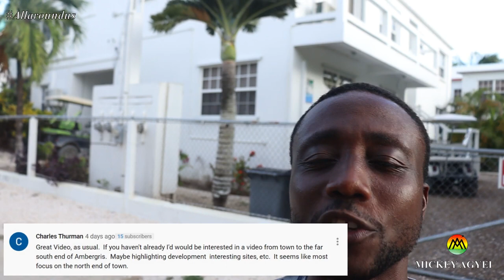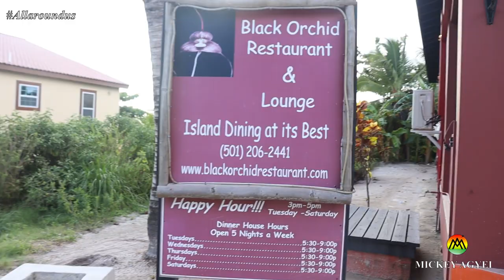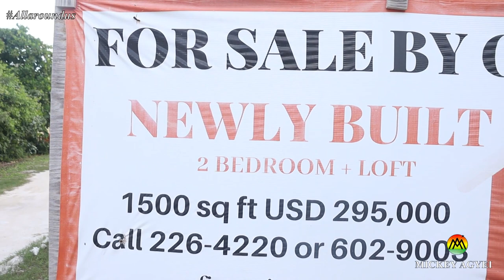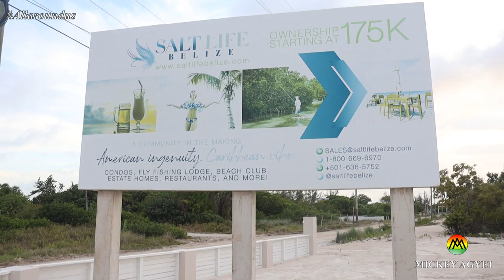San Pedro, Ambergris Caye, Belize - The far South no one talks about.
San Pedro, Ambergris Caye in Belize. What comes to mind when you hear about this beautiful island? Chances are, you are thinking, the secret beach, Hol Chan Marine reserve, Ramon's village, beautiful villages, Mahogany Bay resort, Victoria house resort, Alaia hotel etc. But they are all in north.

Have you ever wondered what is at the far south of San Pedro Ambergris key?

So enjoy!!!